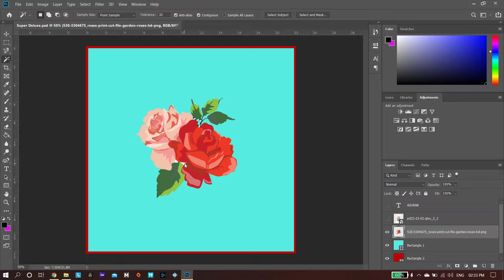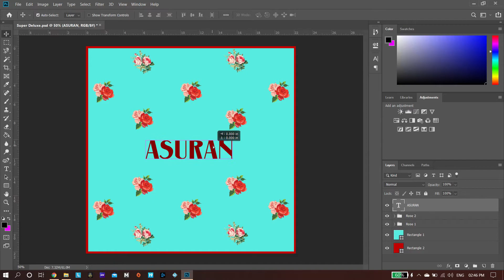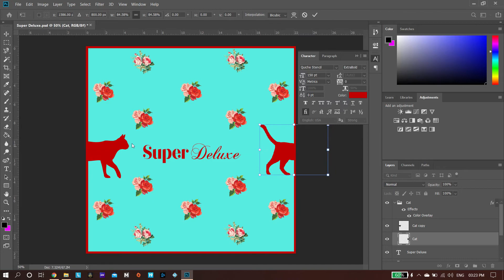Super Deluxe - Poster / Art(?)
Me, my limited Photoshop knowledge, and the jugaad.

Song: Naan Oru Disco Dancer
Film: Paadum Vaanampadi